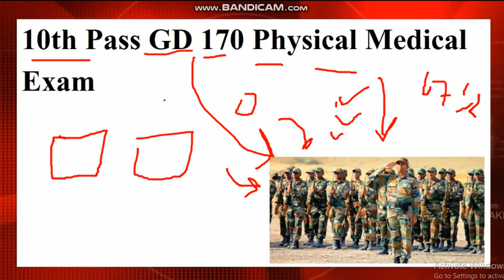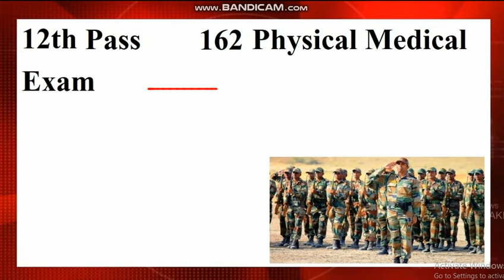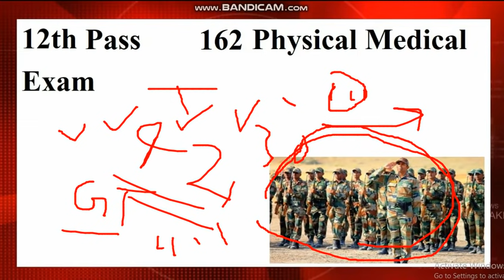आर्मी में भर्ती कैसे हो ? How to Join Indian Army 8th 10th 12th Pass